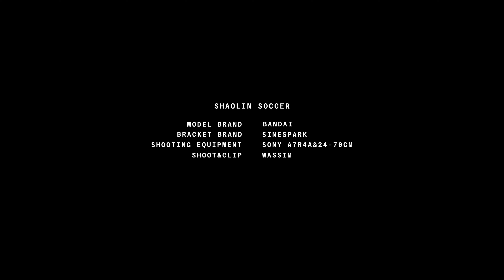Use Gundam to show Shaolin Soccer stop motion